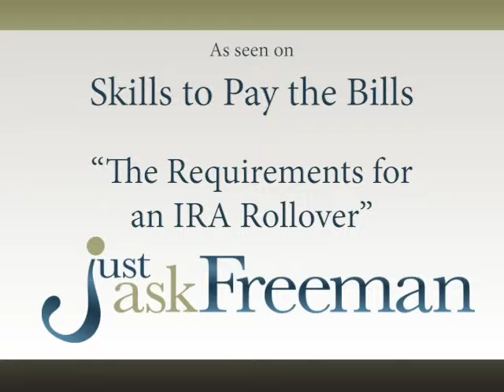Requirements for an IRA Rollover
We help people who are entering retirement or want good retirement strategies to create retirement monies they can never outlive. Visit me at my office for a free consultation!

Financial Sources Inc.